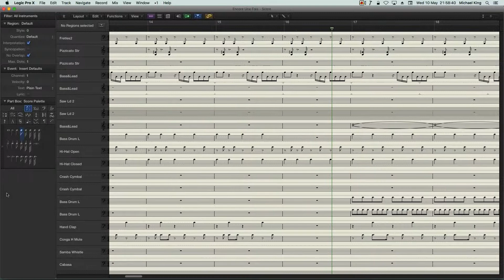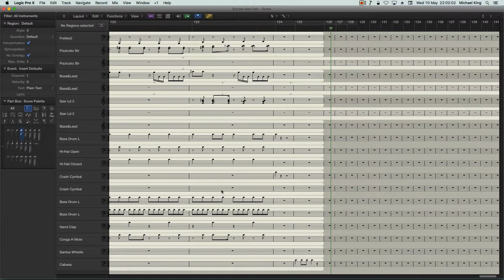Encore Une Fois - Score